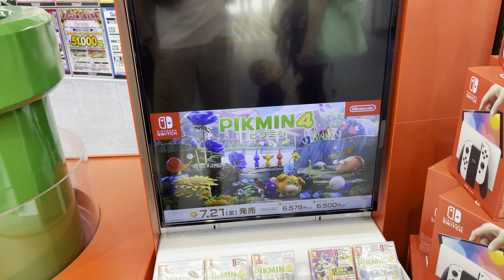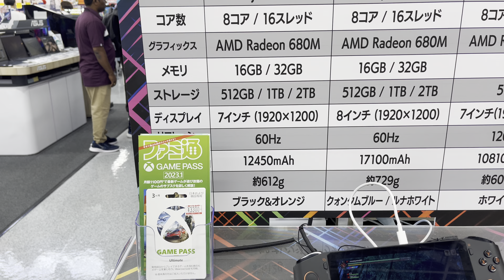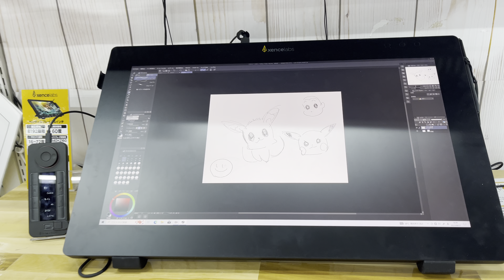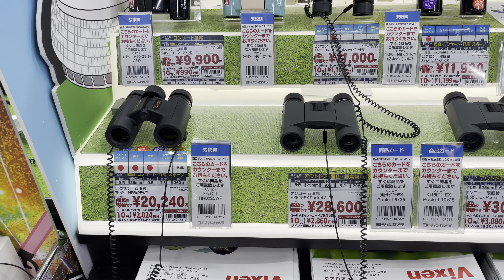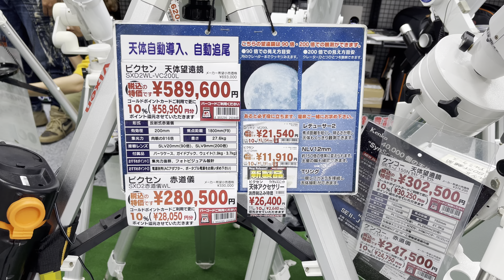🎥 LET'S VISIT THE BIGGEST ELECTRONICS STORE IN JAPAN | Yodobashi Camera Akihabara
Let's get inside the HUGE Yodobashi Camera in Akihabara!

It's officially the largest electronics store in all Japan and you can find here literally everything: TVs, cameras, phone accessories, video games and so on...

The prices are quite interesting so make sure to check it out when you visit Akihabara, the electric town!